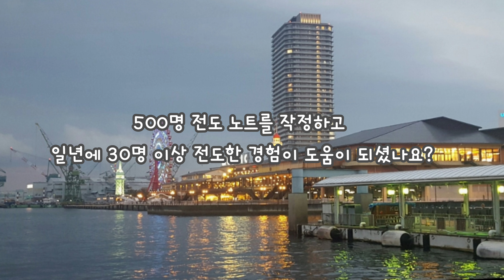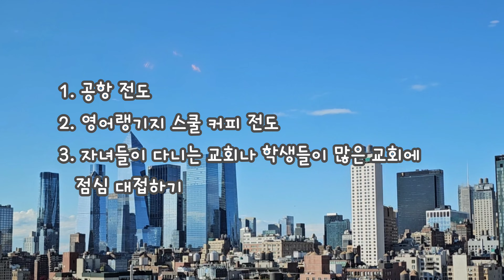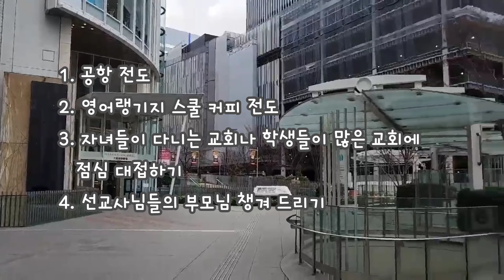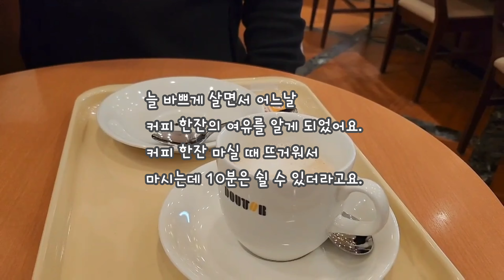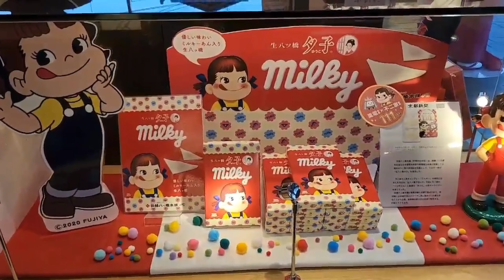전도 방법, 일본 선교 가서 이것은 말하면 안돼요! 꼭 알고 가세요! 일본에 살면서 일년에 30명씩 전도했던 전도방법 모두 알려 드려요. 이렇게 전도해 보세요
일본선교는 일년에 한명 전도하기도 어렵다고 하죠? 일본에서 어떻게
30명씩 전도하였는지 전도방법을
생생하게 알려 드릴게요.

영혼을 사랑하며 섬기는 삶을 통해
하나님의 인도하심을 늘 경험하시는 별사탕 유친님들 되시길 축복합니다~♡

* 제 체널은 주일학교를 30년 경험을
바탕으로 설교와 성경말씀을 연계한 놀이 및 게임이
100개 이상 올려져 있으니 도움이 되시길 바래요.
그리고 개인적인 소소한 일상을 그림일기
쓰듯 올리고 있답니다.

* 기독교교육용 자작곡 한국어 일본어 영어 🎶